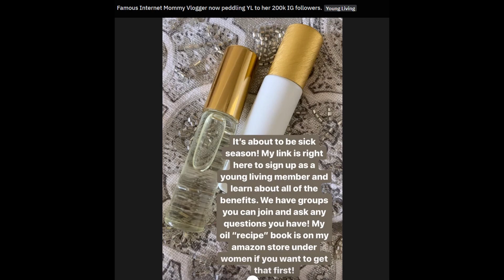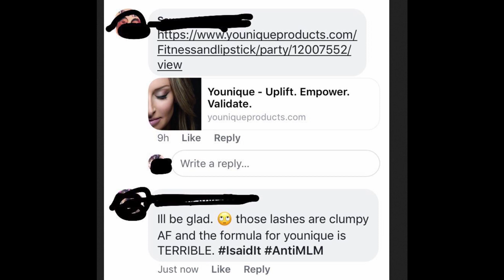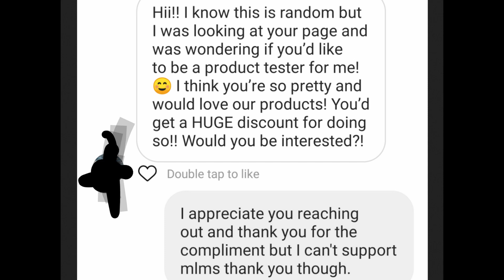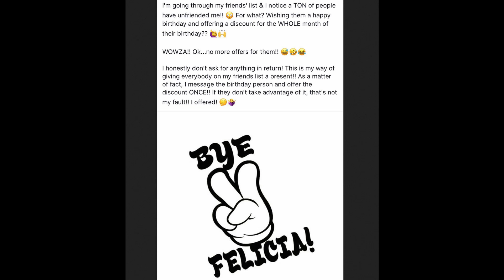r/antiMLM younique Mistake